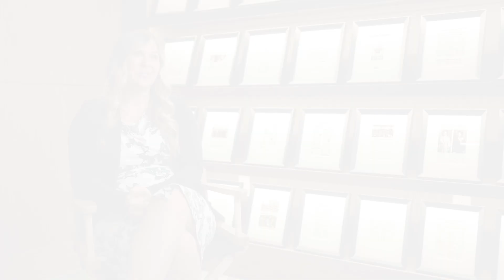Telhio | Refer a Friend Program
As a Telhio member, you have the opportunity to earn up to $1000 annually by referring friends and family to Telhio Credit Union.* When you refer a new member to Telhio, both you and the new member receive $50. With the ReferLive program, you can manage your referrals using your ReferLive Account, share referrals through email and social media, track the rewards you have accumulated, and send prompts to your friends encouraging them to join Telhio.